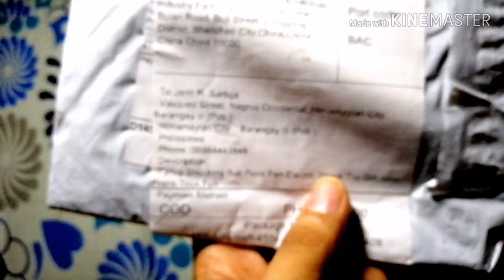Shocking Pen Prank | TEACHERS EDITION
Hello mga besh. Andito na naman tayo at mag si share nang Goodvibes 😊 Na prank ko yung mga co teachers ko sa Himamaylan National High School.